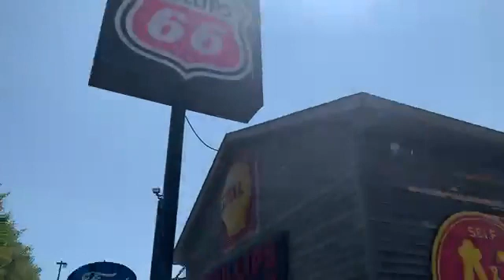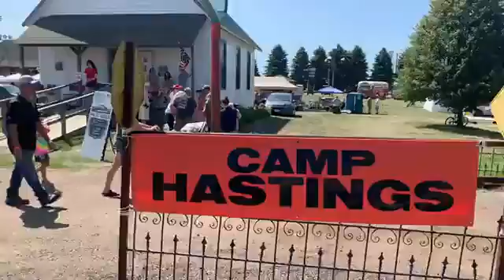2022 07 30 Little Log House and Power Show 06 The Parade